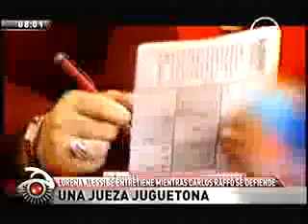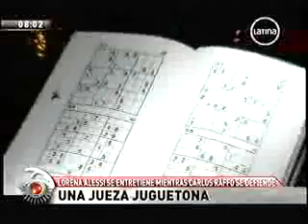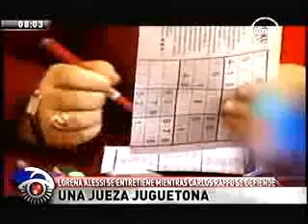Este es el Poder Judicial Peruano: Caso Carlos Raffo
En el noticiero "Abre los Ojos" dirigido por el exitoso polémico periodista Beto Ortiz se hizo un informe de cómo es el Poder Judicial Peruano en el caso de Carlos Raffo.Jueves, 15 de Diciembre del 2011. FUENTE: Frecuencia Latina